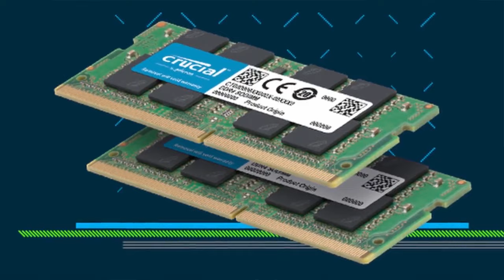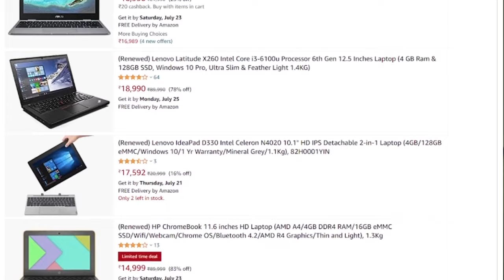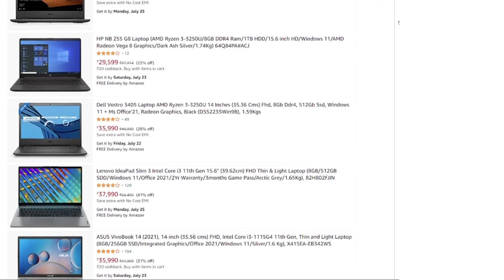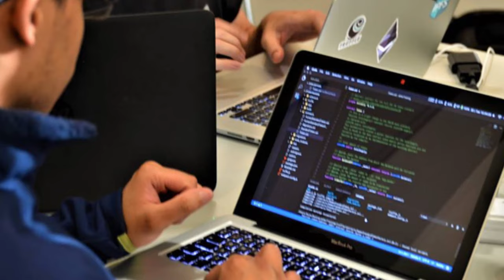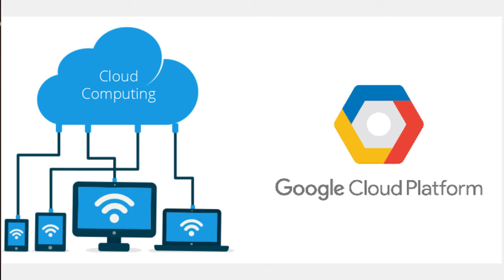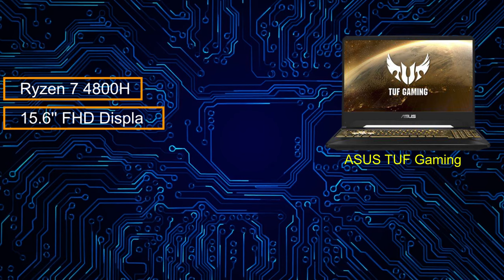Best Coding laptop 2023 | laptop for AI, Machine Learning, Android Studio, Deep Learing | DotCOM💻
🔥Best coding laptop under 30k in  2022🔥
Acer Extensa 15 (updated)

🔥Best coding laptop under 40k in  2022🔥
Redmi Book Pro

🔥Best coding laptop under 70k in  2022🔥
ASUS TUF Gaming A15

🔥Best coding laptop for a programmer🔥
Apple MacBook Air

in this video, we discussed the best coding laptop 2023.
we have divided the coding laptop into four segments according to the price.
1. Best coding laptop under 30k in  2023
2. Best coding laptop under 40k in  2023
3. Best coding laptop under 70k in  2023
4. Best coding laptop for a programmer

we have suggested only the best laptop under the categories.

My Gears: